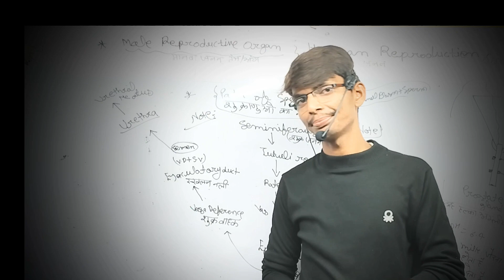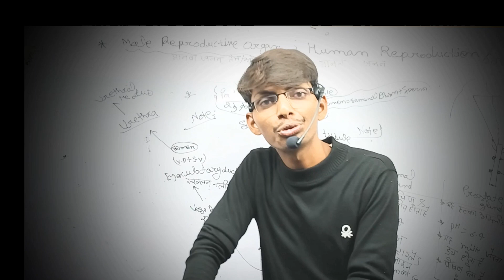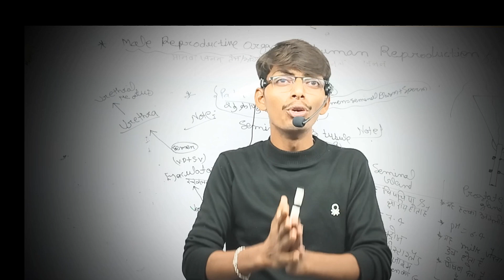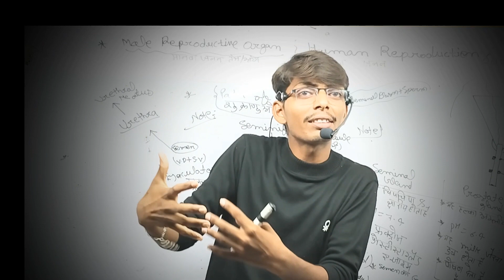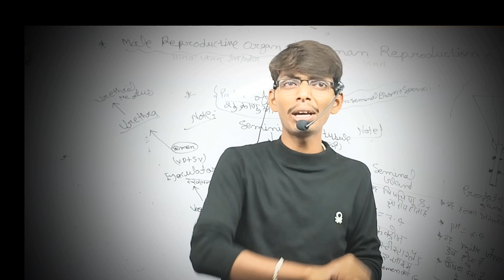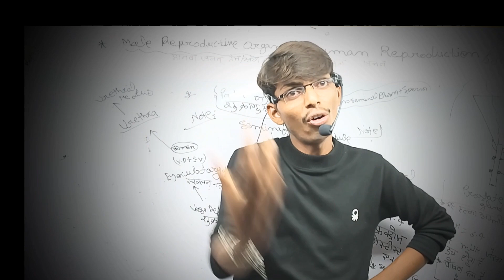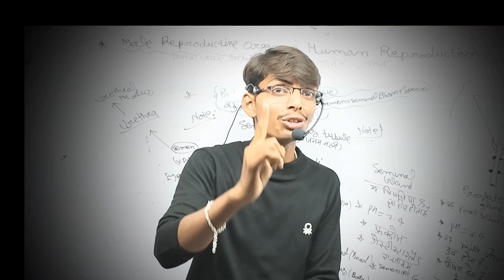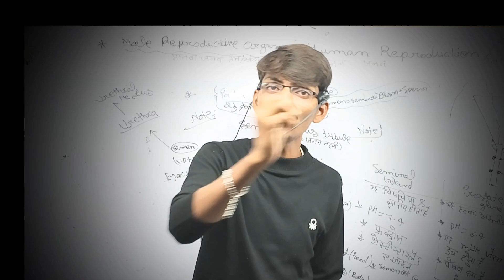ये video ऐसा है जिसे देखने पर पिता और पुत्र मे गहरी दोस्ती हो सकती हैं🙏👪🧑‍🍼❤️‍🔥💯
hi everyone I am vikash sonkar neet aspirent